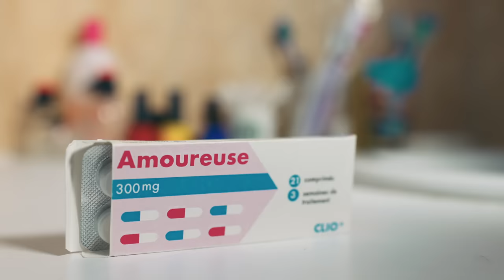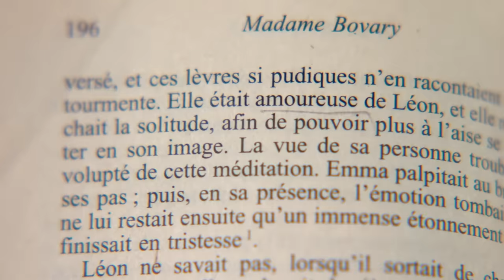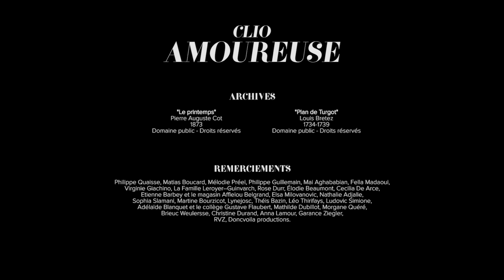CLIO - Amoureuse [CLIP OFFICIEL]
Un clip écrit et réalisé par Théo Leroyer, production exécutive : Vents contraires.

Crédits :
Auteur / compositeur : CLIO
Arrangé, réalisé et mixé par : Florian Monchatre et Augustin Parsy
Produit par uGo&Play
Distribution : Un Plan Simple / Sony

Paroles :

’tombe amoureuse de temps en temps
Pour aérer un peu là-dedans
Ben j’écris quoi moi, j’écris quoi
Si c’est le calme plat par-là ?

J’tombe amoureuse assez souvent
Ça s’entretient les sentiments
Mais t’en fais pas, t’en fais pas
Tout ce qu’est pas toi, je n’y touche pas

J’tombe amoureuse mais t’exagères
Ça mérite pas toute cette colère
Amoureuse mais, tu comprends
C’est plus comme un médicament

Amoureuse
Amoureuse
J’tombe amoureuse
J’tombe amoureuse

J’tombe amoureuse sitôt qu’on m’touche
C’est de l’encre pour mes cartouches
Mais t’inquiète pas, t’inquiète pas
J’ai le cœur qui bat, ça s’arrête là

J’tombe amoureuse tous les mardis
Et malheureuse le mercredi
Qu’est-ce que j’deviens, qu’est-ce que j’deviens
Moi, si j’ai plus de chagrin demain ?

J’tombe amoureuse tous les trois jours
Je crois que j’ai des facultés pour
Il doit y avoir par là-dedans
Des récepteurs assez puissants

Amoureuse
Amoureuse
J’tombe amoureuse
J’tombe amoureuse
J’tombe amoureuse
Amoureuse
Amoureuse

J’tombe amoureuse par gourmandise
Toi le gâteau, lui la cerise
Amoureuse, le temps d’un train
Si j’ai oublié mon bouquin

Amoureuse pour pas m’ennuyer
Quand je dois faire la route à pieds
Amoureuse pour me justifier
Quand j’ai des larmes sur le nez

Amoureuse mais c’est fugace
J’ai la chaire de poule efficace
Amoureuse pour vérifier
Que j’ai le cœur bien accroché

Amoureuse
Amoureuse
J’tombe amoureuse
J’tombe amoureuse
J’tombe amoureuse
Amoureuse
Amoureuse

Amoureuse depuis hier
Pour pas que ça rouille dans mes artères
Amoureuse jusqu’à demain
Le temps de finir mon refrain

Amoureuse juste au cas où
J’ai un ou deux cils sur la joue
Amoureuse parce qu’avec toi
J’en ai eu qu’une de première fois

Amoureuse
Amoureuse
J’tombe amoureuse
J’tombe amoureuse
J’tombe amoureuse
Amoureuse
Amoureuse